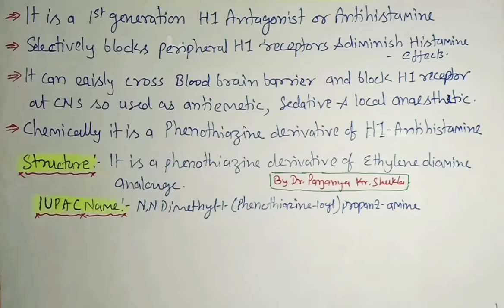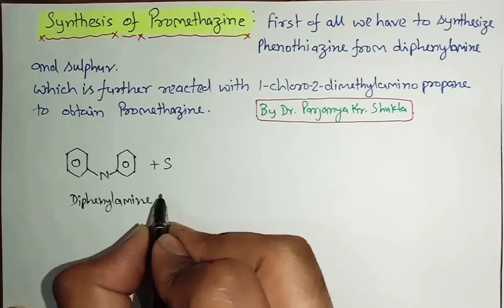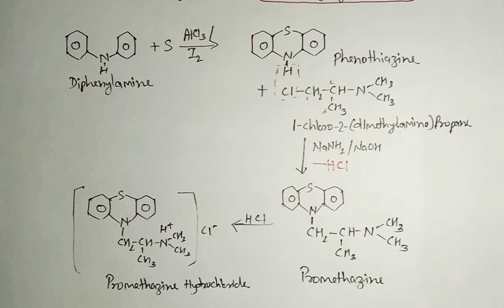Synthesis of Promethazine Hydrochloride | Structure and Uses| In Easy Way| BP 501T| L~5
In this video we will discuss Synthesis of Promethazine Hydrochloride, H 1 Antihistamine drug, it's Mechanism of action, structure, uses in detail in easy language with Mechanism and example. Video is useful for B. Pharm, M. Pharm, GATE and GPAT Students.

Get PDF of this topic from Below Link